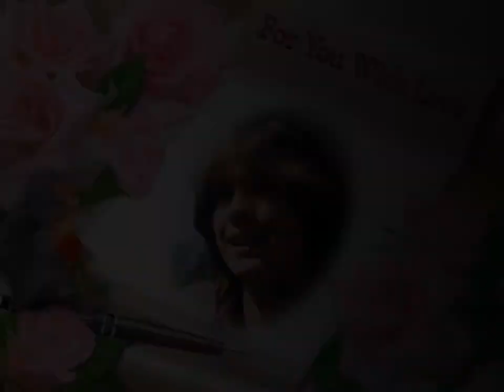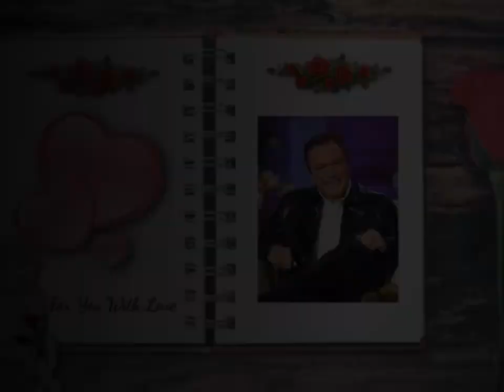MY DAVID CASSIDY ANGEL TRIBUTE